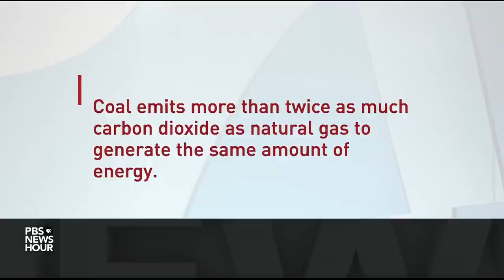China's timeline to ditch coal, adopt green technology may be too slow to help climate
World leaders from more than 100 countries are in attendance at the U.N. Climate conference in Scotland. But China's Xi Jinping, president of the globe's largest polluter, is absent from the crowd. For any efforts to succeed in fighting climate change, China must be at the forefront. Reducing China's reliance on coal is key. Nick Schifrin and special correspondent Patrick Fok report.